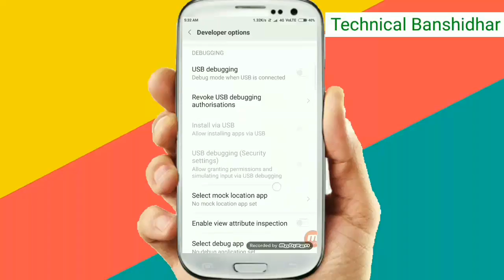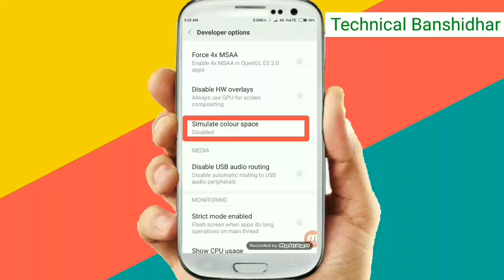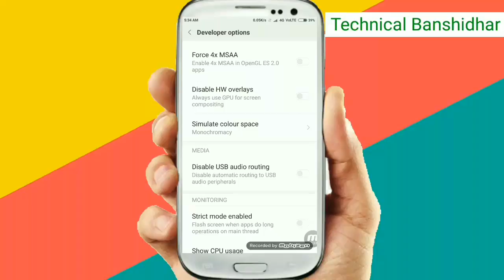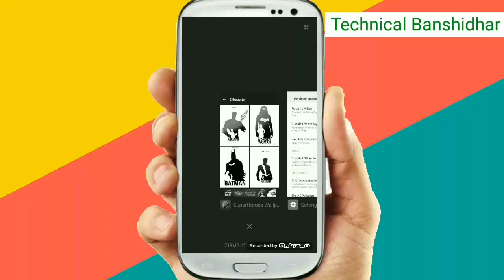क्या आपका भी मोबाइल 1-2 घंटे में चार्ज होता है!इस तरीके से सिर्फ 30 मिनट में फुल चार्ज !